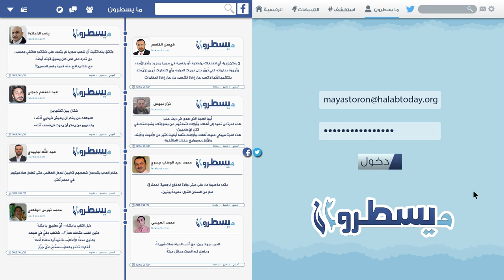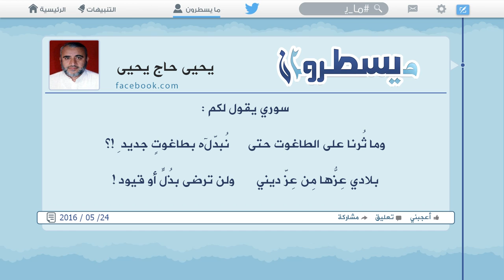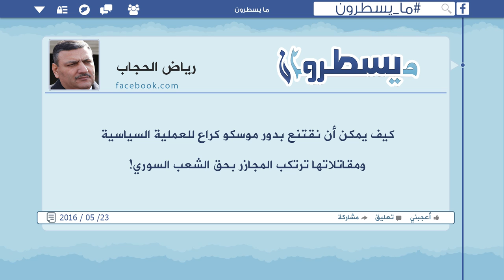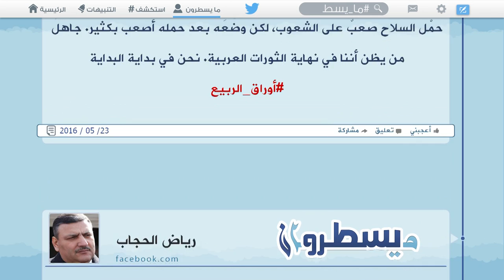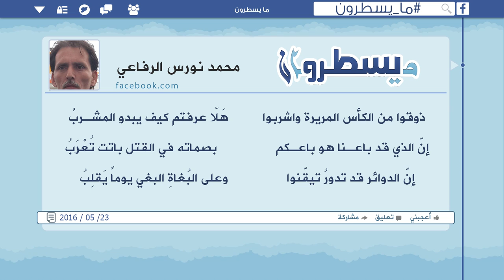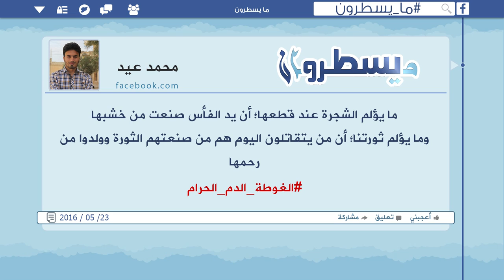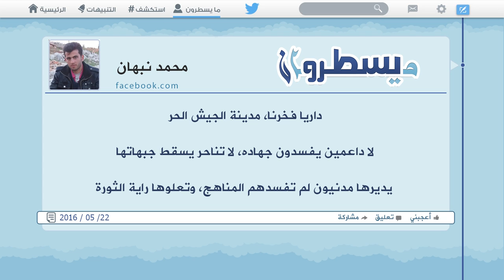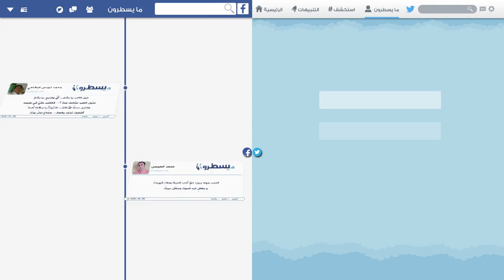برنامج ما يسطرون 24 5 2016